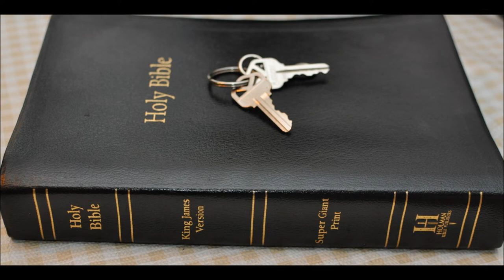Water Part 2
1 Behold, the day of the LORD cometh, and thy spoil shall be divided in the midst of thee.

2 For I will gather all nations against Jerusalem to battle; and the city shall be taken, and the houses rifled, and the women ravished; and half of the city shall go forth into captivity, and the residue of the people shall not be cut off from the city.

3 Then shall the LORD go forth, and fight against those nations, as when he fought in the day of battle.

4 And his feet shall stand in that day upon the mount of Olives, which is before Jerusalem on the east, and the mount of Olives shall cleave in the midst thereof toward the east and toward the west, and there shall be a very great valley; and half of the mountain shall remove toward the north, and half of it toward the south.

5 And ye shall flee to the valley of the mountains; for the valley of the mountains shall reach unto Azal: yea, ye shall flee, like as ye fled from before the earthquake in the days of Uzziah king of Judah: and the LORD my God shall come, and all the saints with thee.

6 And it shall come to pass in that day, that the light shall not be clear, nor dark:

7 But it shall be one day which shall be known to the LORD, not day, nor night: but it shall come to pass, that at evening time it shall be light.

8 And it shall be in that day, that living waters shall go out from Jerusalem; half of them toward the former sea, and half of them toward the hinder sea: in summer and in winter shall it be.

 9 And the LORD shall be king over all the earth: in that day shall there be one LORD, and his name one.